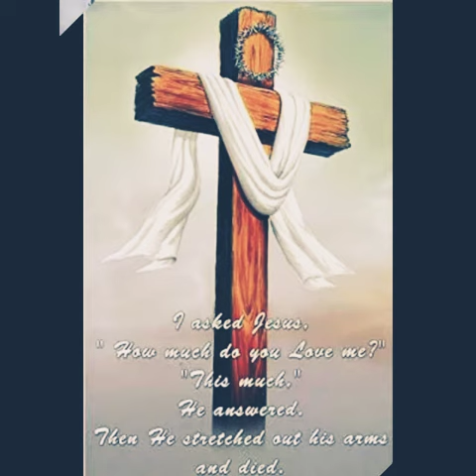10000 Reasons _Bless the Lord oh my Soul _ Cover